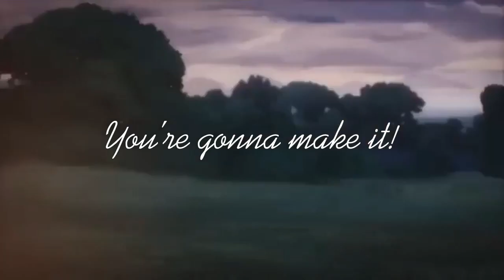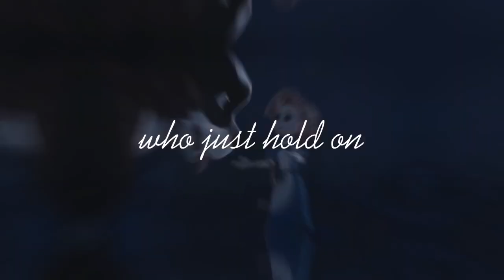Wingfeather Saga Edit — The Sun Is Rising — Britt Nicole